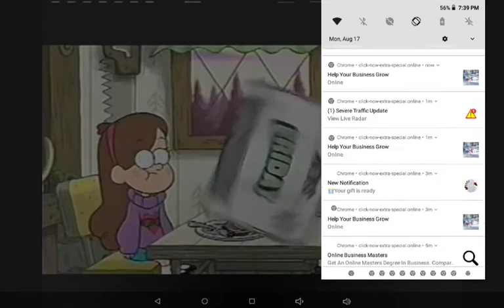Gravity Falls Spring Bumper